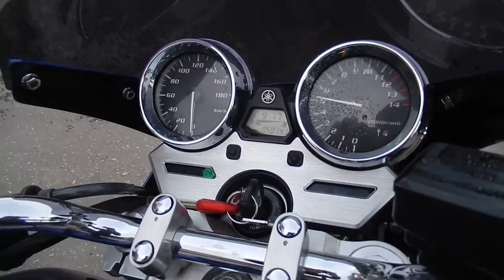B3819 YAMAHA XJR400R